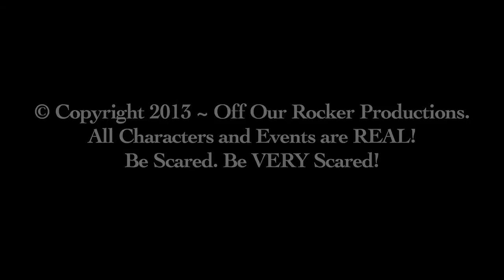Adam Sandler's Brother - Part 2